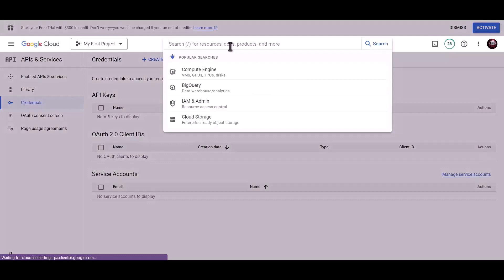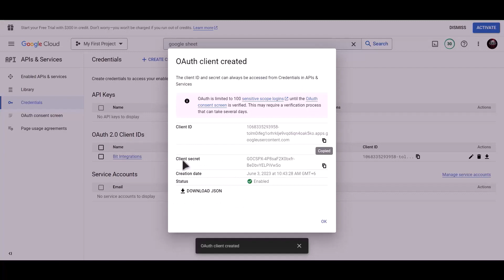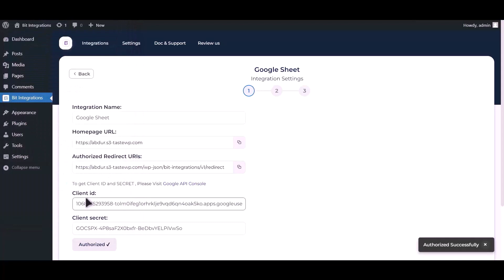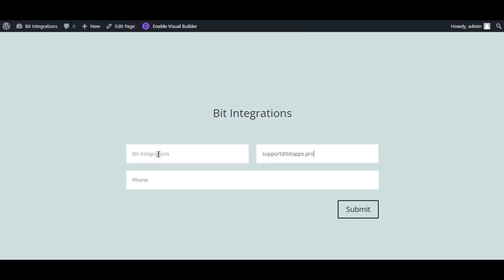Integrating Divi Form with Google Sheets | Step-by-Step Tutorial | Bit Integrations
🚀 Elevate your data management game with our tutorial on integrating Divi Form with Google Sheets using the powerful Bit Integrations WordPress plugin. Discover how to seamlessly sync your Divi Form submissions and responses with Google Sheets, optimizing your data collection efforts and harnessing the convenience of the cloud-based spreadsheet application offered by Google!

In this insightful video, we guide you through the step-by-step process of integrating Divi Form with Google Sheets using the capabilities of the Bit Integrations WordPress plugin. Unleash the power of data automation and take your form submissions and data tracking to the next level by leveraging the efficiency of Google Sheets.

🌟 Key Highlights:
✅ Detailed walkthrough of integrating Divi Form with Google Sheets using Bit Integrations for WordPress.
✅ Optimize your data collection strategies with seamless integration and synchronization.
✅ Enhance your WordPress website by effortlessly linking your Divi Form submissions and responses to Google Sheets for streamlined data management.

Are you ready to revolutionize your data tracking? Explore the Bit Integrations Free version on the WordPress plugin directory

🔒 Unlock advanced data management capabilities with the Pro version of Bit Integrations

🔗 Whether you're a blogger, business owner, or data enthusiast, this integration empowers you to effortlessly manage, track, and sync your Divi Form submissions and responses with Google Sheets. Join us now to experience the efficiency of seamless data integration!

🎥 Ready to enhance your data tracking strategy? Join us in mastering the art of seamless data integration! 👍